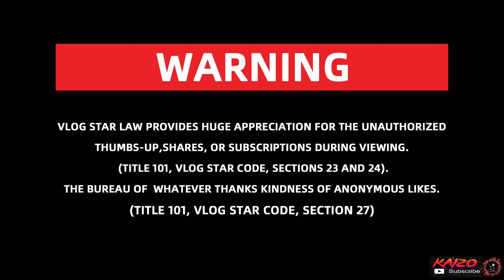Durian Kampung 🔥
Sebut saja “durian”, pasti kita boleh menghidu aroma buah tempatan ini dari jauh. Orang kata, tak kenal maka tak cinta — tetapi ada juga yang telah mengenalinya, dan masih tidak suka kerana dikatakan busuk oleh haters durian, dan rasanya yang kuat bergas.

Durian atau dalam bahasa saintifik digelar durio, menjadi sebuah daya tarikan di negara-negara Asia yang menarik ramai pelancong dunia. Kegilaan tentang raja buah ini terbukti di Thailand baru-baru ini, di mana sebiji durian Kanyao dilelong dengan harga 1.5 juta Thai Baht (RM199,000) kerana saiz, bentuk, dan kematangannya yang sempurna.

Musim durian di sini telah bermula, dan inilah waktunya untuk anda menikmati hasil yang terbaik dari dusun! Dengan lebih daripada 200 variasi durian yang didaftarkan dengan Jabatan Pertanian, Malaysia adalah negara penghasil durian terbanyak mengatasi Thailand dan Indonesia.

Pernah nampak tawaran 3 biji durian untuk RM10 yang dilonggokkan dalam bakul-bakul besar? Mungkin itu adalah durian kampung. Dalam lautan pelbagai jenis durian hibrid yang mencuri perhatian, masih ramai yang setia menikmati durian ini kerana ia paling mudah dijumpai dengan harga termurah.

Durian paling OG ini terhasil dari pokok tunggal yang berusia ratusan tahun. Walaupun isinya agak padat, rasa durian kampung yang asli tidak konsisten sama sekali — ada yang pahit, ada yang manis. Senang cerita, ikut nasib.

Rasa: Manis (seperti vanilla), pahit atau tawar, tidak konsisten dan berbeza

Lokasi mudah didapati: Mana-mana kedai durian, tetapi durian kampung asli kebanyakannya ada di Batu Kurau, Perak dan di sekitar Melaka

Tips: Durian kampung Gred A mempunyai berat lebih dari 1.5 kg sebiji (RM15 – RM18 per kg), Gred B kurang 1 kg (RM 10 per kg), dan Gred C untuk membuat tempoyak (3 biji RM10).